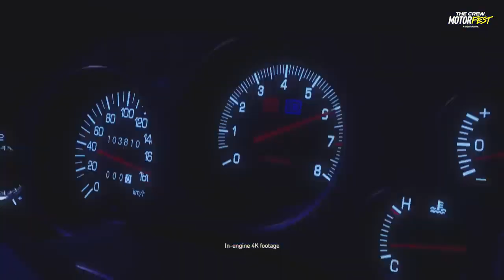The Crew Motorfest - Gameplay Premiere Trailer | PS5 & PS4 Games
It's official: The Crew Motorfest is out on September 14th! Get a glimpse of the full Motorfest experience, with a first look at Playlists and plenty of the numerous additions in the game's lineup. From the Lamborghini Revuelto to the Toyota Supra, Hummer EV or Porsche Taycan Turbo S, get prepared to drive hundreds of vehicles in the ultimate car playground.

Pre-order available now: unlock the Toyota GR Supra 2021 LBWK Edition at launch!
 Play the full game 3 days early if you purchase the Gold or Ultimate edition.